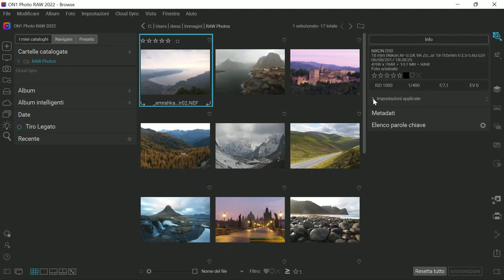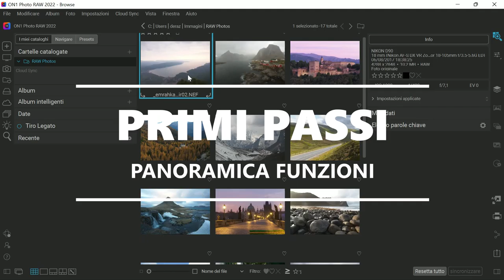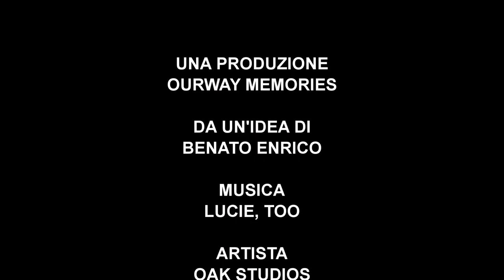Primi passi con On1 Photo Raw 2022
On1 Photo Raw 2022 tutorial per principianti. Primi passi con On1 Photo Raw 2022.